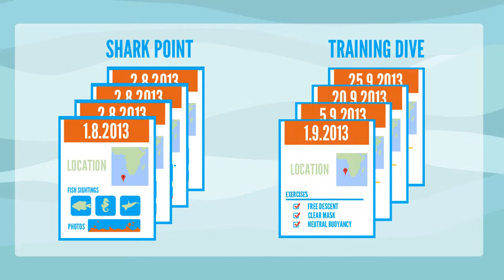Diviac for dive instructors - explainer video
Are you a dive instructor? Check out this 60 sec video to see what diviac can do for you...